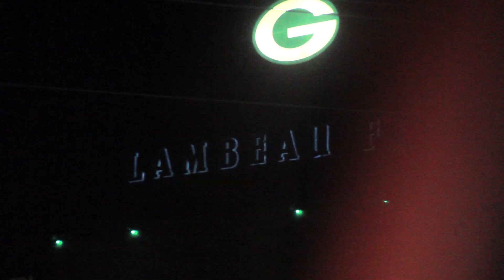My First Packers Game! - Lifeblog #10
Hey, it's a new Life blog! Marissa and I finally get our wedding certificate thingie, Erik shows off his work space, I visit RonenV, I fly out to Green Bay and watch a Packers game, I return!